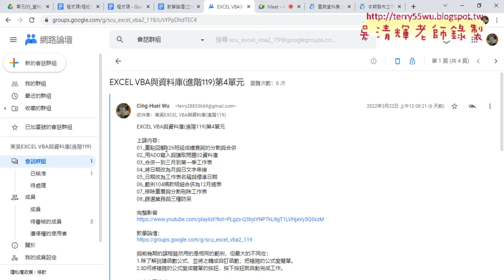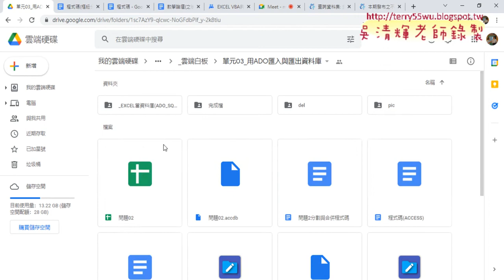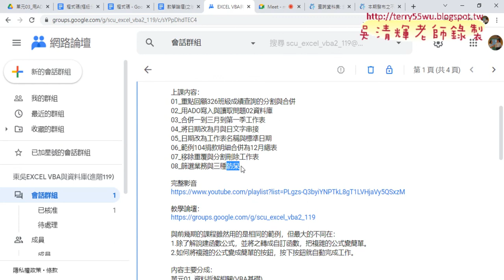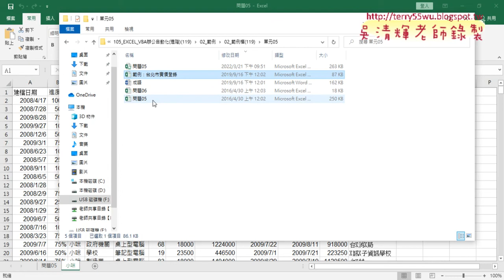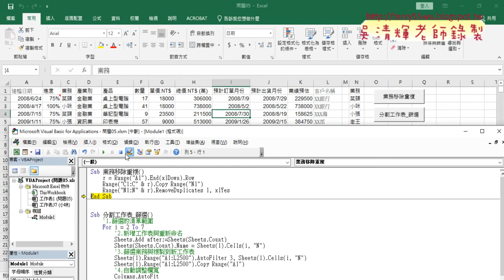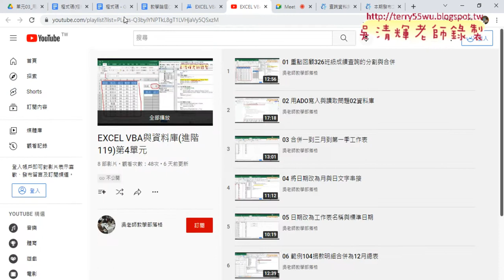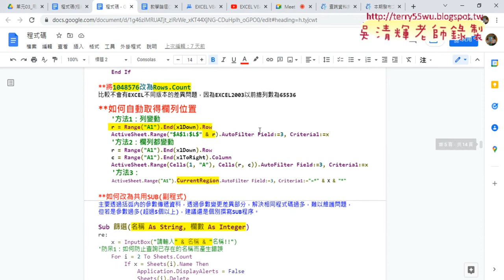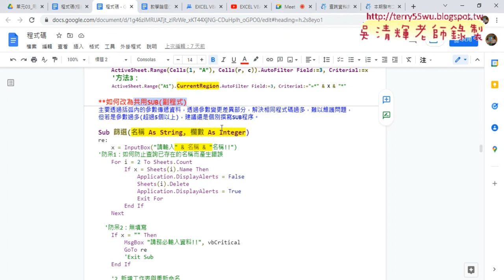01 重點回顧與共用SUB副程式